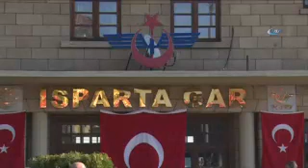Sosyal Kooperatif Eğ ve Tanıtım Terine Afyon'a geliyor